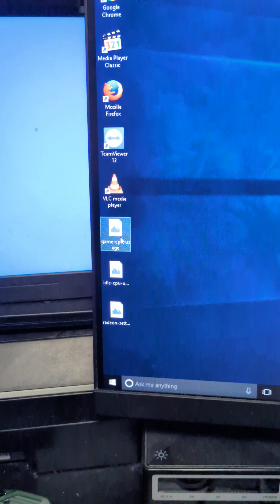Weird little motherboard 🤔nas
Exploring an odd mysterious little motherboard I got on eBay a while back, and enigma I must say 🤔